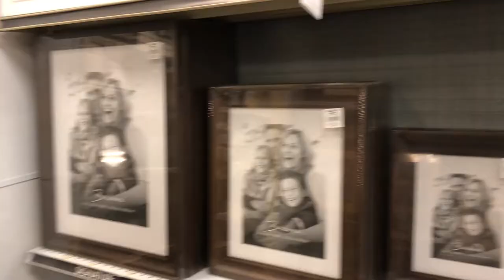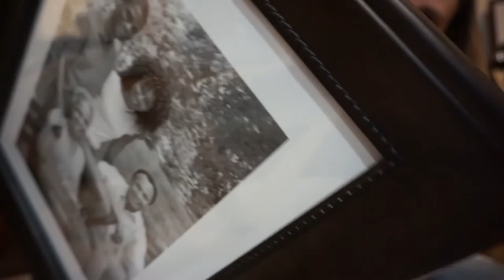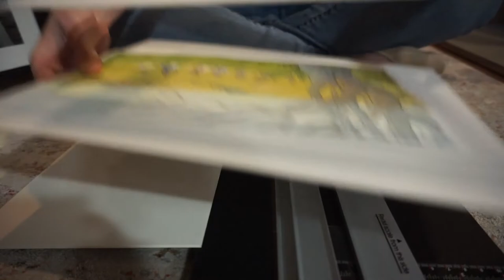Time management strategies for artists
Today I messed up! I thought I'd share my pitfalls in learning how to manage my time better and share some tips on how to improve.

ABOUT

Hi! I am a fantasy artist & illustrator. I create whimsical fantasy paintings in watercolor & digital media.

If you would like to support me stop by my shop for original paintings, mini originals, sketches & much more (links below).